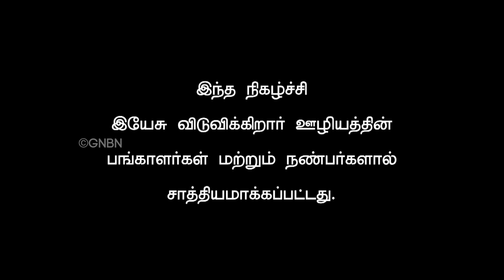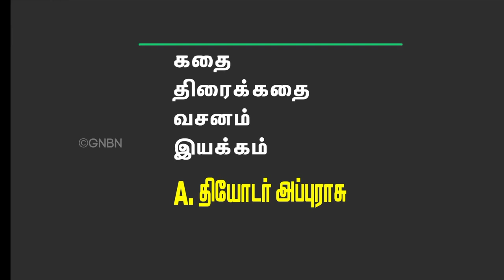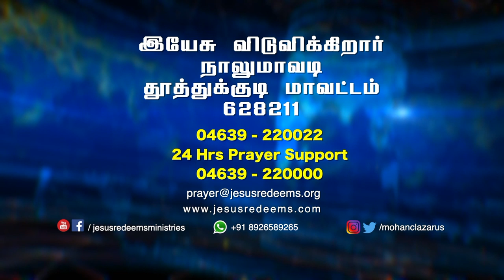பண ஆசை - Tamil Short film